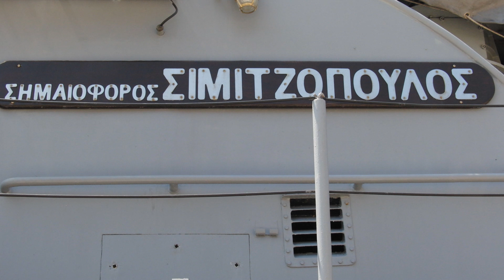HN Missile Boat P28 sailing for patrol in Aegean Sea slideshow.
Hellenic Navy Fast Patrol Missile Boat P28 Ensign Simitzopoulos sailing for Aegean Sea. Slideshow with 44 high definition photos. P28 is a Combattante IIIb type ship. More HN videos

In memory of Ensign Simitzopoulos who KIA when on duty with Destroyer Queen Olga during WWII Battle of Leros. After carrying troops to Leros destroyers RHN Queen Olga and HMS Intrepid are attacked by Luftwaffe Ju88 of 10th Air Corps while at anchor in harbor Lakki of Leros island in Dodecanese.

La Combattante IIIb -Class
Dimensions: 56,2/8/2,1 meters
Displacement: 429 tons
Propulsion: 4 Diesel MTU MD 20V 538 TB91
Speed: 32,5 knots
Crew: 42

Armament:
2 76mm OTO Melara cannons
6 Penguin Mk2 guided missiles
2 30mm Emerson Electric twin anti-aircraft guns
2 torpedo tubes for SST-4 2 in. guided torpedoes
Crest: A guided missile and a sea gull flying near sea level. It represents the speed and firepower of this class of ships.